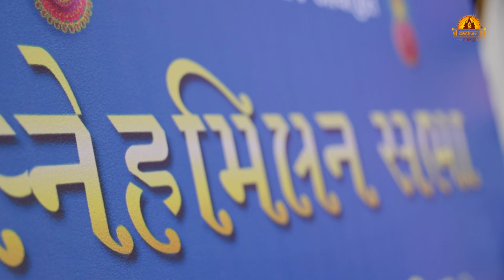Highlight | SnehMilan Sabha Surat 16-10-2022 | P.Hariprakash Swami | Swaminarayan Channel